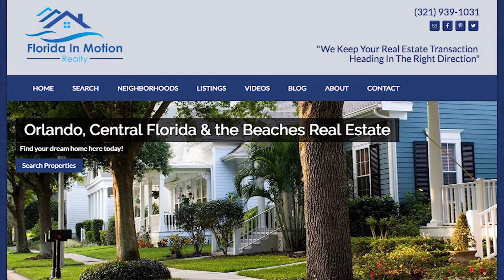Florida In Motion Realty - MKT